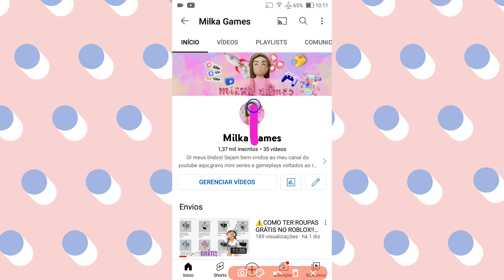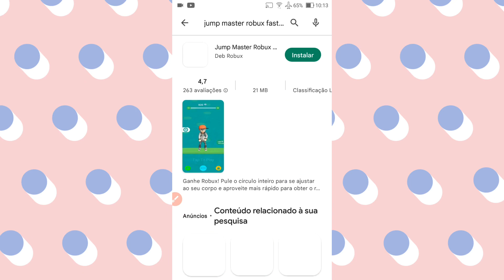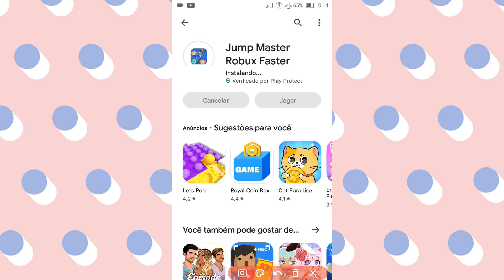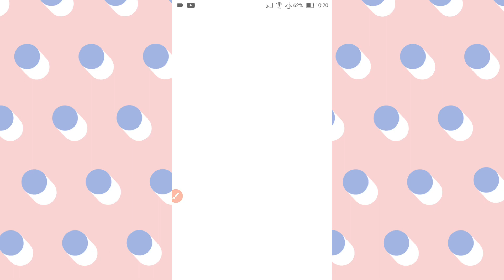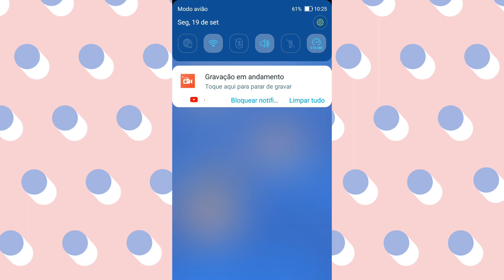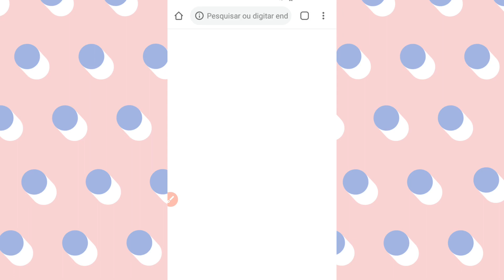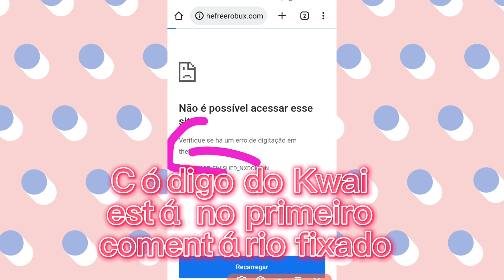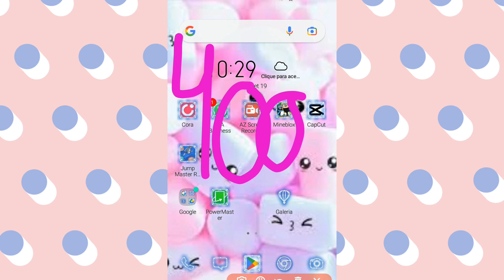COMO GANHAR ROBUX Grátis em 2022(SUPER FACIL)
consegue ganhar robux de graça em poucos dias !!